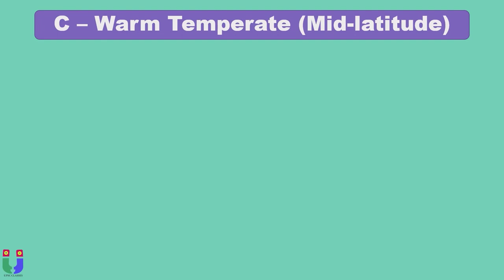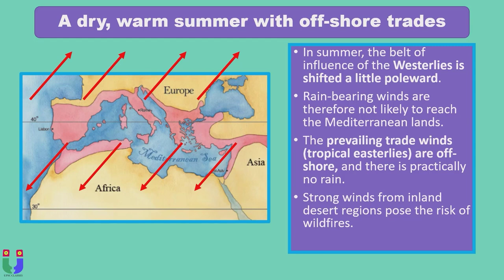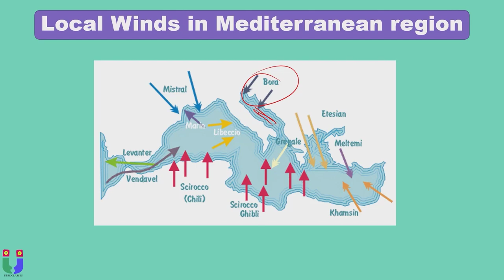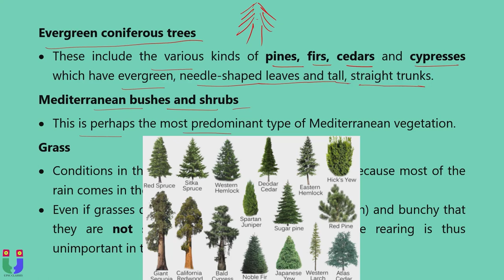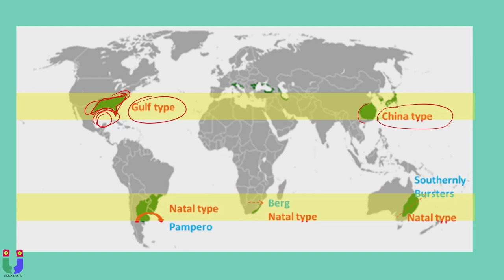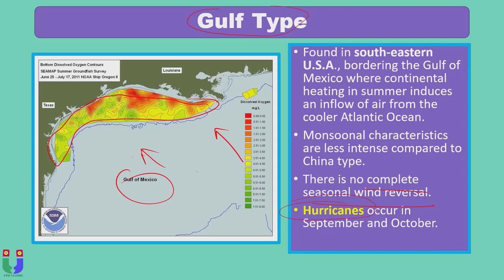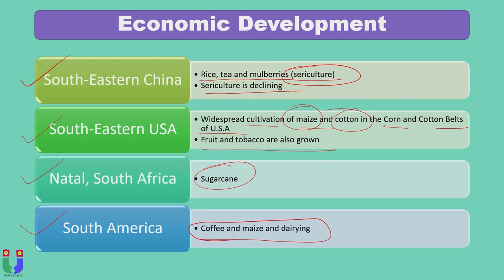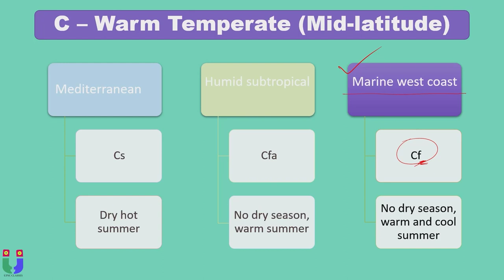20. Koppen Classification of Climate | Warm Temperate|Mediterranean climate| China type climate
Koppen Classification of Climate| Warm Temperate|Mediterranean climate| Humid subtropical |China type climate|Gulf type climate

About This Video:
In This Video I have explained Koppen classification of climate zones of world.
I have explained C climate zone which is Warm Temperate Climate zone i.e Mediterranean climate, Humid subtropical climate or Cs and Cfa respectively.
Our Some other Video Links:

16.Polar Vortex| El Nino| effect of el nino| La Nina|effect of La nina|Indian Ocean Dipole|हिंदी में